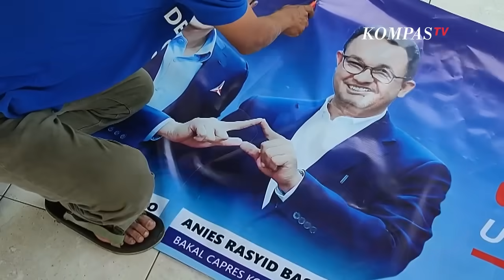Aksi Kader Partai Demokrat Turunkan dan Sobek Spanduk Anies Baswedan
CIREBON, KOMPAS.TV - Kader DPC Partai Demokrat Kabupaten Cirebon, Jawa Barat, mulai menurunkan sejumlah spanduk bergambar Anies Baswedan-AHY, pada Jumat (1/9/2023).

Tak hanya menurunkan, mereka juga merobek gambar Anies dan membuangnya ke tempat sampah.

Aksi penurunan dan penyobekan ini merupakan ungkapan kekecewaan kader atas sikap Anies yang diduga berkhianat.

"Sebagai kader kami merasa kecewa," ujar Agung Wiyono Direktur Eksekutif Dpc Partai Demokrat Kabupaten Cirebon.

Agung tegaskan pencopotan dan juga perobekan ini merupakan instruksi langsung dari pimpinan DPP Partai Demokrat.

Baca Juga Respons Jokowi Tentang Kabar Manuver Koalisi Parpol Terkait Isu Duet Anies dan Cak Imin di